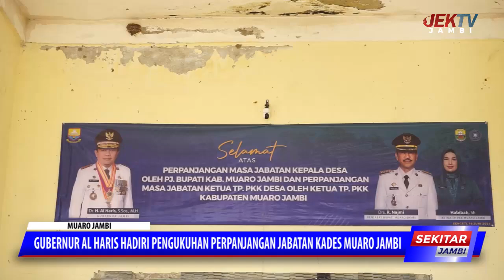GUBERNUR AL HARIS HADIRI PENGUKUHAN PERPANJANGAN JABATAN KADES MUARO JAMBI